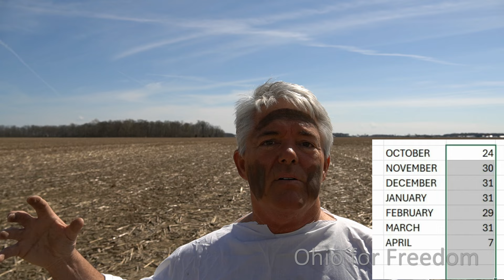NEWS FROM NINEVEH - WILL YOU PRAY FOR THE NEXT 40 DAYS?